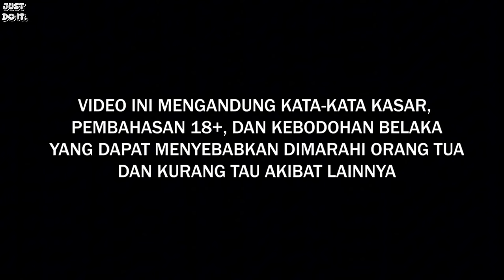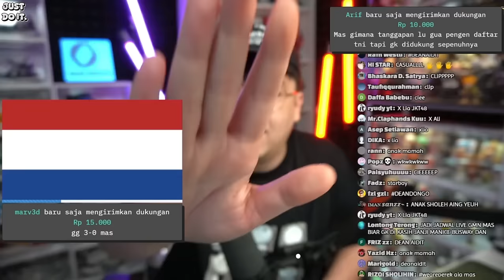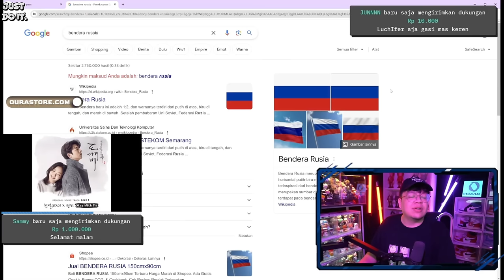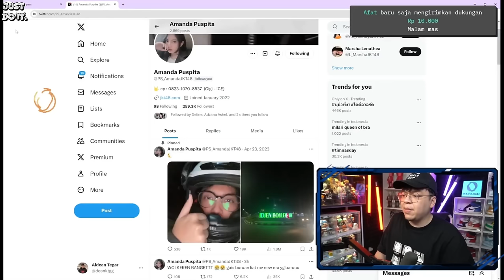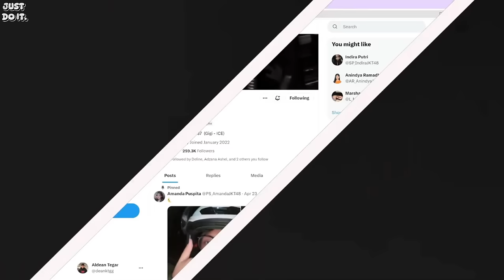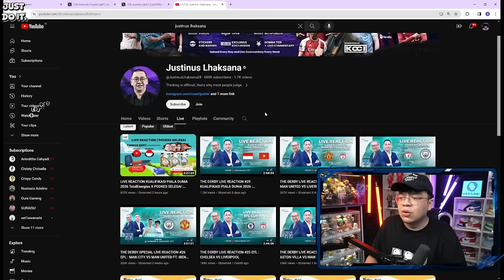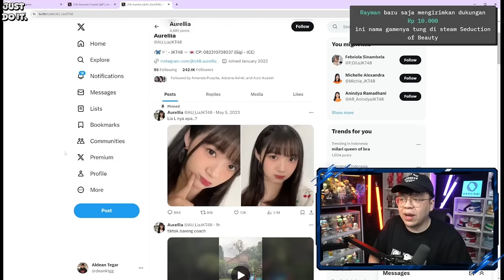KOMPILASI MEDIASHARE DEANKT "BASI AH" || PART 143!!!